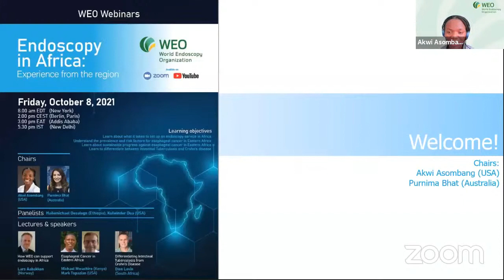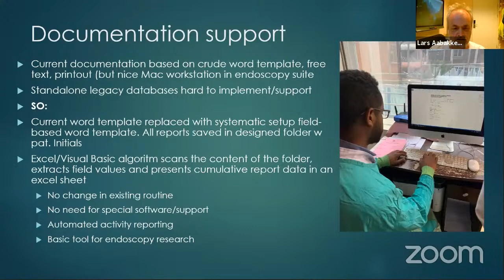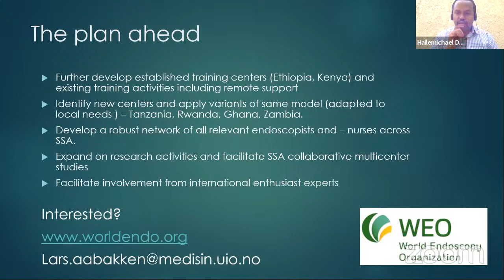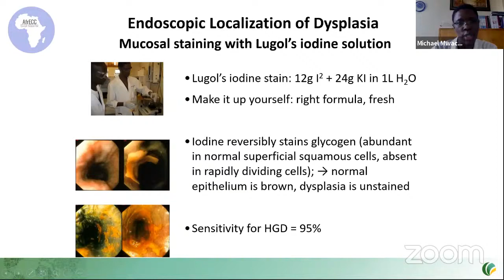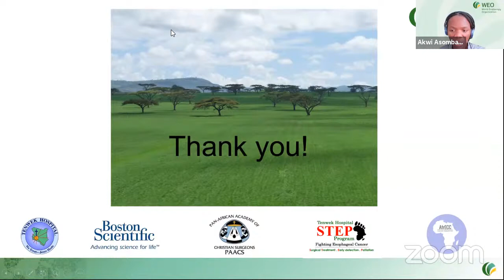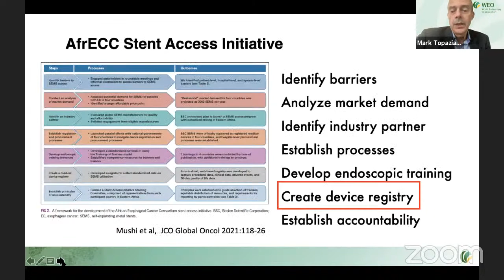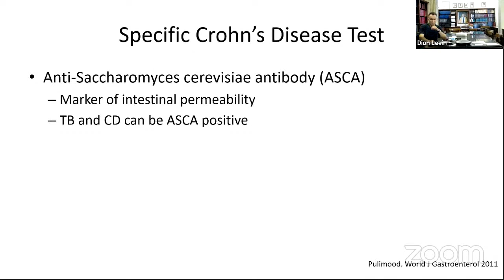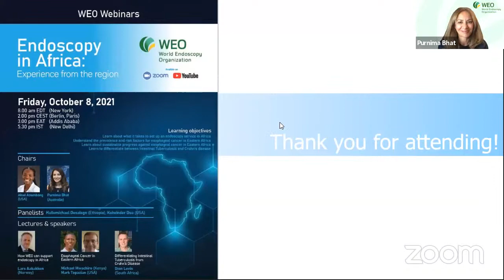2021: WEO Webinar: Endoscopy in Africa: Experience from the region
01:04 Welcome
Akwi Asombang (USA) & Purnima Bhat (Australia)

02:50 How WEO can support endoscopy in Africa
Lars Aabakken (Norway)

35:02 Esophageal Cancer in Eastern Africa
Michael Mwachiro (Kenya) & Mark Topazian (USA)

01:18:20 Differentiating Intestinal Tuberculosis from Crohn’s Disease
Dion Levin (South Africa)